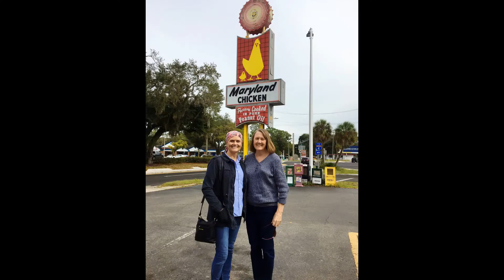Lisa Phillips Memorial Video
Lisa Phillips February 27, 1962 - May 18, 2021